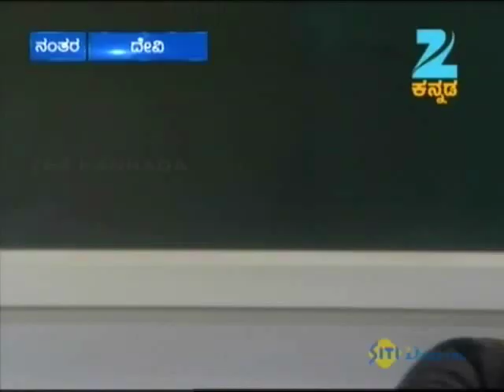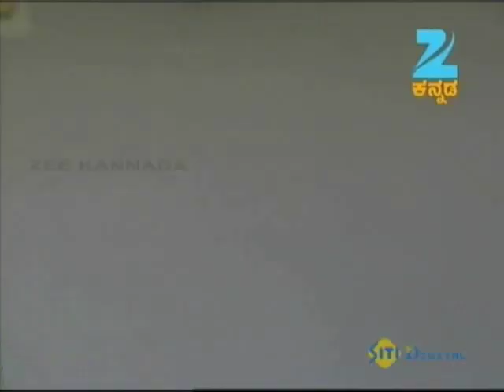Kanaka - Kannada Tv Serial - Full Episode - 126 - Prakash, Sushma, Suneel Puranik - Zee Kannada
This show is a 2012 Kannada entertainment fiction series produced by the banner Sharavana Telefilms. Starring Sushma in the lead, who is famous television actress and better known for her role in Lakumi, this show premiered on the channel Zee Kannada on 2nd July 2012. Conceptualized by Kannada movie director Prakash, who is famous for his works such as Milan, Khushi and who made his debut as a Tv producer in the television industry with the show Lakumi, which he produced under his home banner Jai Mata Combines, this show revolves around the protagonist Kanaka and her struggle to fight her hard circumstances.

The serial traces the life of a 24-year-old girl named Kanaka, who though from a humble background is hardworking and wants to become a police officer. However, due to her fragile financial condition and family circumstances, she is forced to become a bus conductor. Kanaka does not wish to become a bus conductor like her father, who too was a bus conductor but due to her trivial conditions she had to forgo her other dreams and thus reluctantly takes up the job. Further, in the serial we are given a glimpse of Kanaka's love life as the son of the bus driver of Kanaka's bus falls in love with her. Then one fine day Kanaka comes across an advertisement which was published by a rich man who has lost his daughter and is searching for her since last 18 years.

He announces in the advertisement that anybody who will successfully find his daughter will be rewarded heavily, to be precise in lakhs of rupees. The advertisement triggers the subdued policemen in Kanaka, and she decides to investigate into the case of the rich man's missing daughter in the hope that she will be successful as well as will be able to uplift her family's condition. This investigation results in a various twist and turns in the show which forms the crux of the story which unfolds in a unique manner. As said in an interview by The head of the channel, Dr. Gautham Machaiah the aim of the show was to showcase the condition and struggles of the lower middle-class families to the people of Kannada through television.

The show only added to the lead actress's popularity which she gained from her previous show Lakumi. The show's screenplay was written by Shankar Billemana, and it's dialogues were written by Keshav Chandra. The episode director of the show was Bharatish. The show was telecasted on the channel every week from Monday to Friday at 9:00 pm.